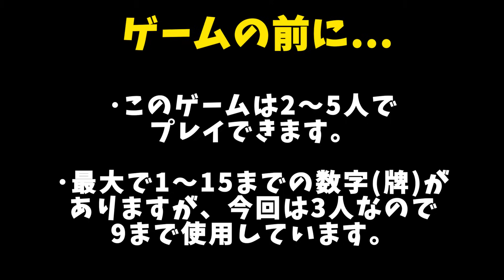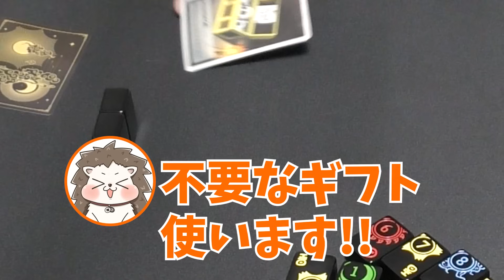約束された神ゲー爆誕www 麻雀×ポーカー×大富豪のLexioNeo！！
現在クラウドファンディング開催中！購入は概要欄URLから。

※役満の牌譜・お仕事やコラボの連絡はDMまでお願いします。